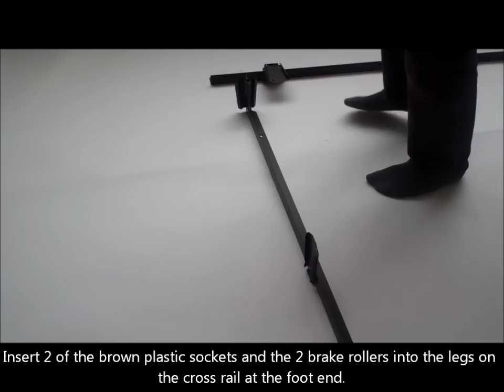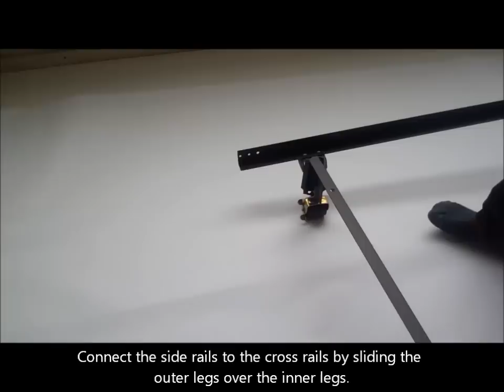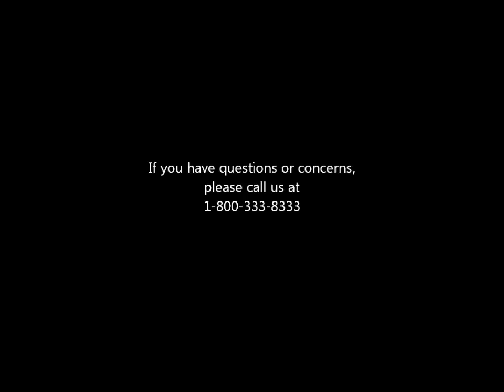Craftlock Frame Set-Up